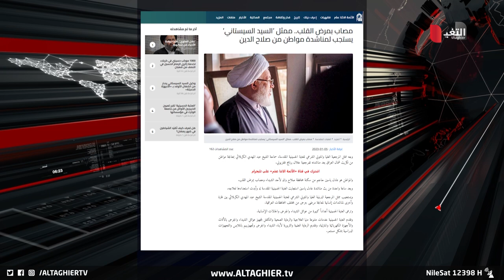هكذا استجابت العتبة الحسينية لنداء نجم الربيعي | تقرير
هكذا استجابت العتبة الحسينية لنداء نجم الربيعي
بعد مناشدةٍ تقدم بها عبْر برنامج من بغداد لطلبِ العلاج .. اعلنت العتبةُ الحسينية تكفلَها بعلاجِ المواطن عادل
ياسين حاجم من مدينةِ تكريت بمحافظة صلاح الدين حيث تَواصل ممثلُ المرجعية عبْر المعنيين في قناةِ التغيير الفضائية للاطلاعِ على حالة المواطن المرضية، واوعز بعلاجهِ في مستشفيات ِالعتبة..

موقع قناة التغيير الفضائية الالكتروني